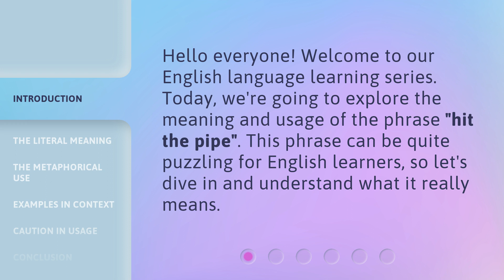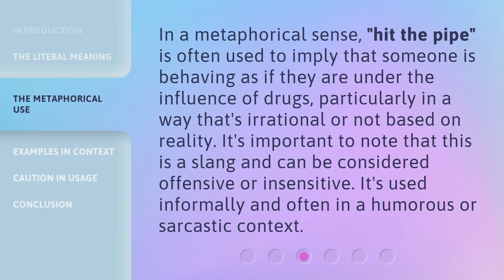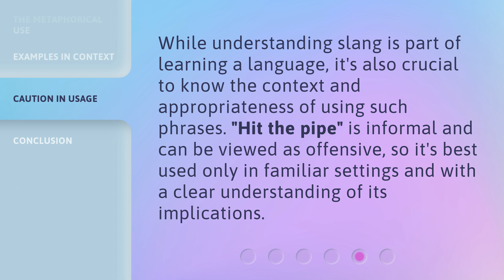Understanding "Hit the Pipe": An English Phrase Explained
Cracking the Code: Demystifying the Phrase 'Hit the Pipe' • Unlock the meaning behind the intriguing English phrase 'Hit the Pipe' as we delve into its origins and usage. Join us on this enlightening journey to understand the hidden nuances and context behind this popular expression.

00:00 • Introduction - Understanding "Hit the Pipe": An English Phrase Explained
00:27 • The Literal Meaning
00:55 • The Metaphorical Use
01:22 • Examples in Context
01:54 • Caution in Usage